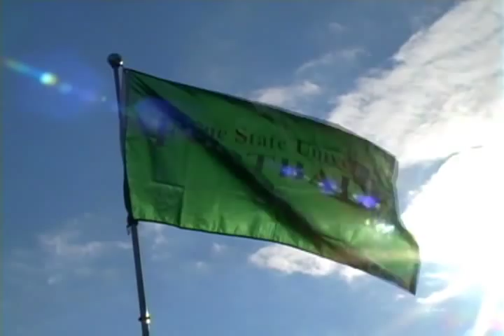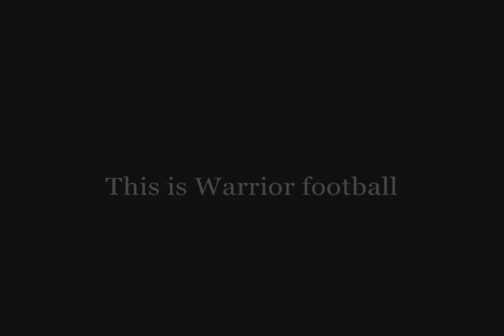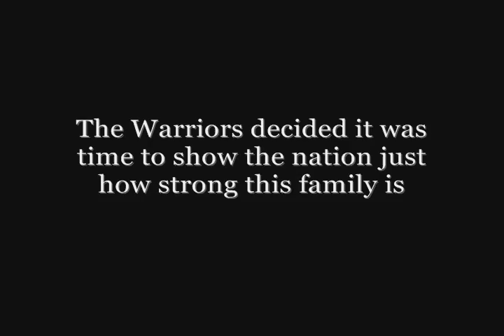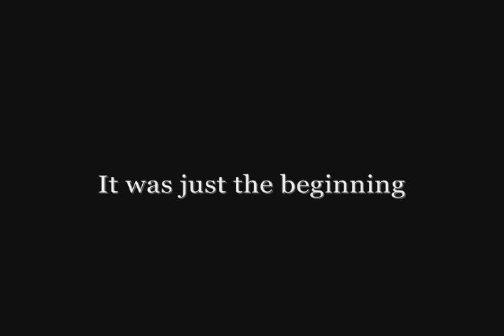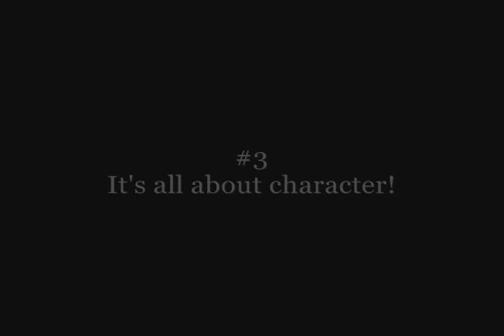Wayne State football 2011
Wayne State University football.  2011 National Runner up